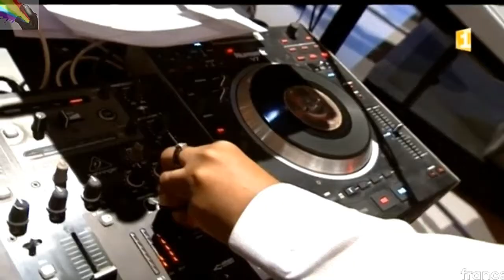🎤PAULO ALBIN: {Martinique} en ✰Guest Star✰ sur Guadeloupe 1ère 📺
PAULO ALBIN(JEAN-PAUL ALBIN)  l'une  des plus belles voix des Antilles-Guyane , le chanteur vedette du groupe emblématique Martiniquais: PERFECTA,
était en ✰GUEST STAR✰ dans une émission de divertissement du vendredi 2 juin 2017 sur Guadeloupe 1ère TV, (en vidéo quelques extraits choisis de l'émission). JEAN-PAUL ALBIN  alias PAULO a donné une explication concernant son titre "Mové Nèg" qui avait fait polémique en Martinique, il a également raconté ses débuts à la PERFECTA, et aussi une parcelle de sa vie, sa vie d'enseignant, sa vie en France hexagonale durant son enfance, le chanteur Martiniquais  dit avec son humour habituel ne pas avoir d'enfant, mais a beaucoup fait pour en avoir...ce fut un grand moment de télévision en  Guadeloupe avec Monsieur PAULO ALBIN.  À signaler, après son départ de la *PERFECTA MARTINIQUE(*qui existe toujours) il a mis sur pied une autre PERFECTA dont il est le Leader.